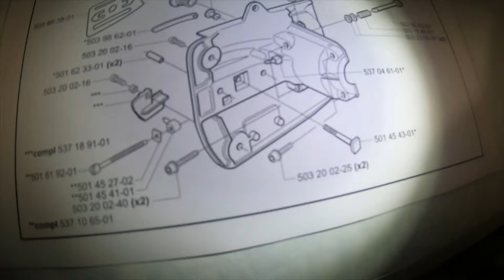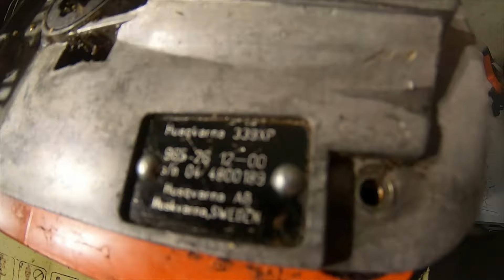Husqvarna 339xp Huoltoa | Tulikin vähän työläämpi korjaus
339xp huskun huoltoa...